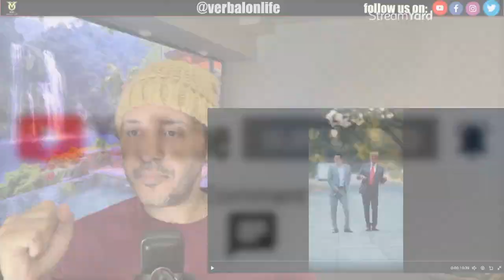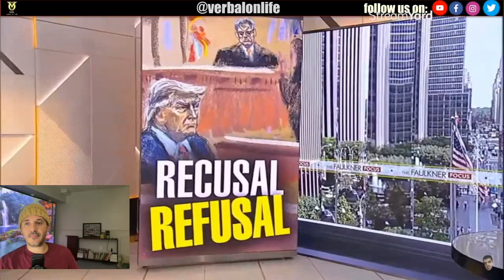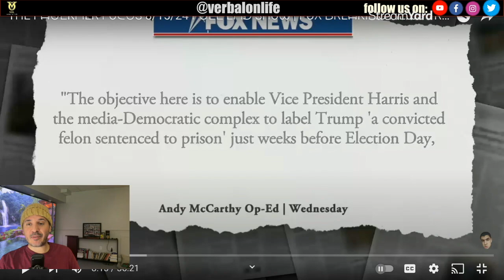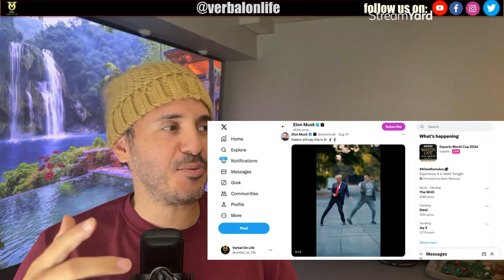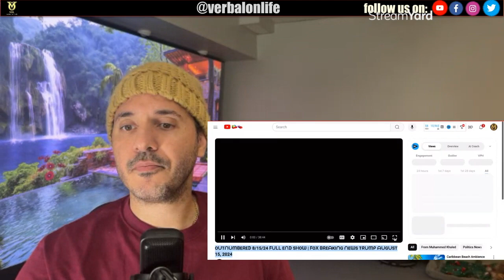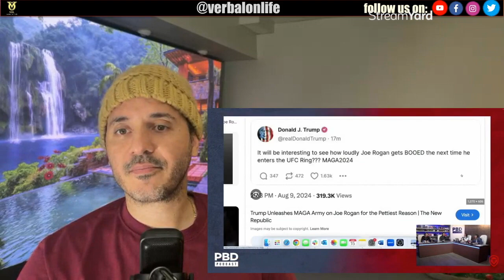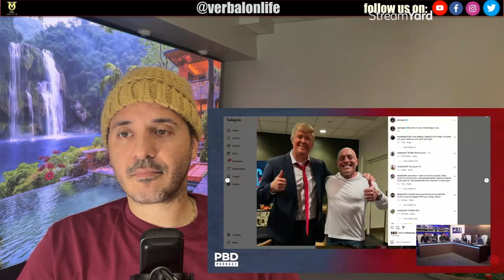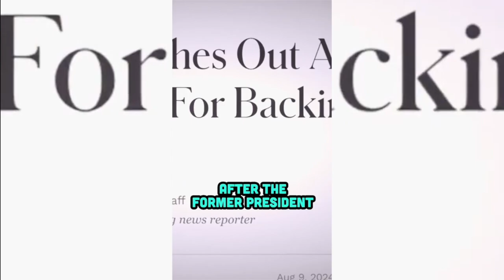Elon Musk vs Trump: The Dance Battle of the Century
Get ready for the ultimate showdown as we dive into the unexpected rivalry between two of the most influential figures of our time: Elon Musk and Donald Trump! In this hilarious video, we explore the outrageous dance battle you didn't know about, where meme culture meets the world of celebrity showdowns.

Join us as we break down the comedic clash that has taken social media by storm, featuring the best dance moves from both Musk and Trump. This epic dance challenge not only highlights their personalities but also showcases how these internet sensations have captivated pop culture.

Watch as we analyze the viral videos that have made this dance competition a must-see event. Whether you're a fan of Elon Musk's innovative spirit or Trump's charismatic style, this video promises to entertain and provide a fresh perspective on famous duos in the spotlight. Don’t miss out on this dance battle that blends humor, rivalry, and the best of influencer culture!

ROAD TO 11,000 SUBSCRIBERS SUBSCRIBE, LIKE, AND COMMENT Watch more videos from Verbal On Life Follow Verbal On Life: 🔴 YouTube 🟢 Twitter 🔴 Facebook 🟢 RMBLE 🔴 TikTok Email: Cash app: $verbalonlife Copyright Disclaimer Under Section 107 of the Copyright Act 1976, allowance is made for "fair use" for criticism, comment, news reporting, teaching, scholarship, and research. I DON'T CONDONE ANY HATE SPEECH.